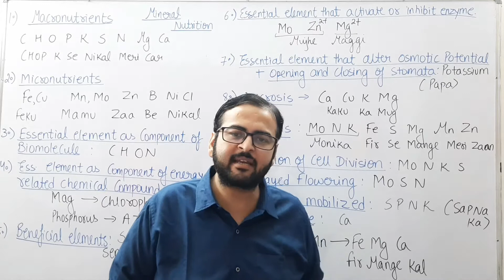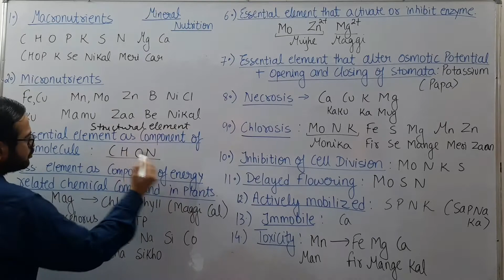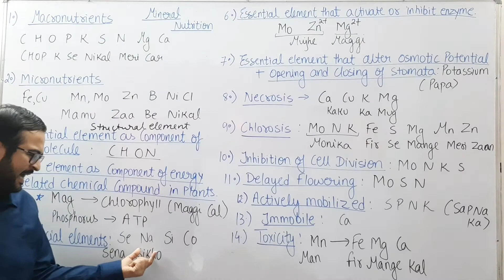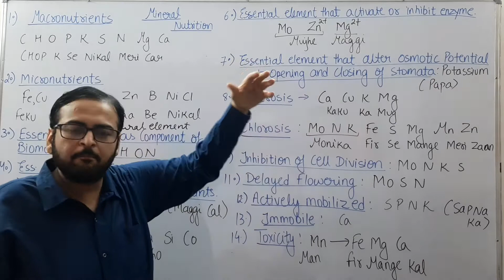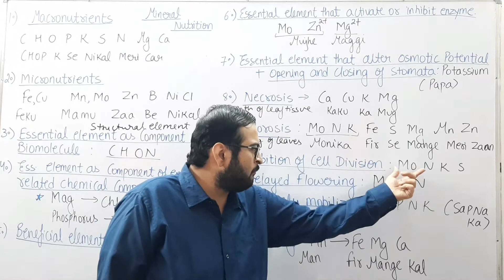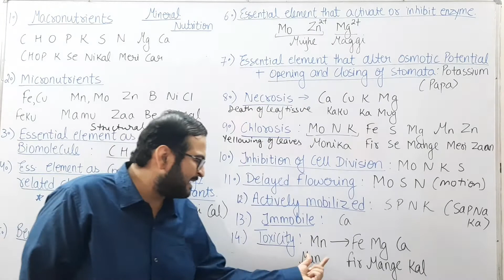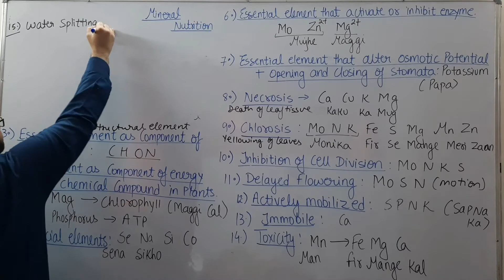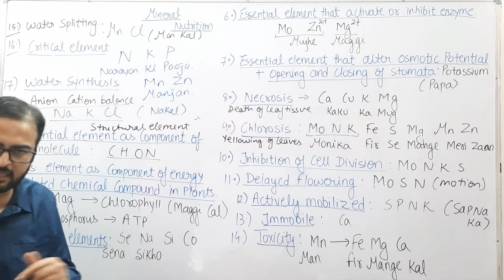Tricks/ Mineral Nutrition/NEET/Mnemonics/Class 11th/Full chapter Mineral Nutrition Tricks/neet guide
easy tricks to learn mineral nutrition